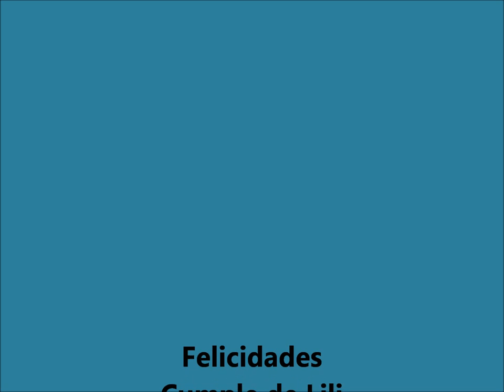Cumple de Lili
felicitaciones , cumpleaños